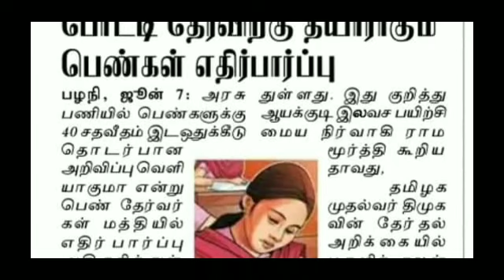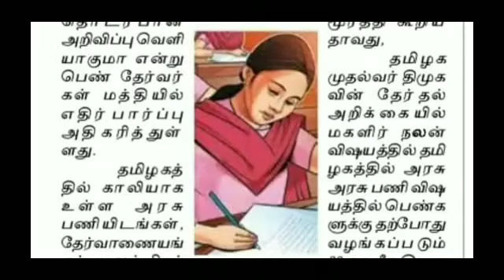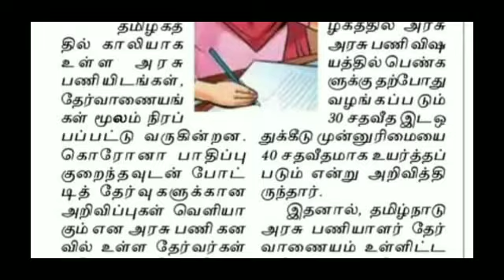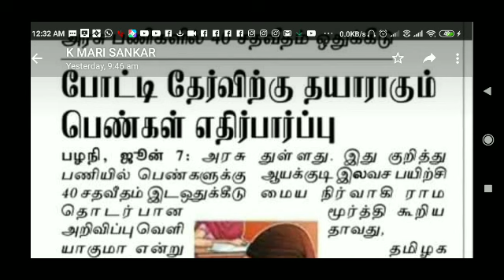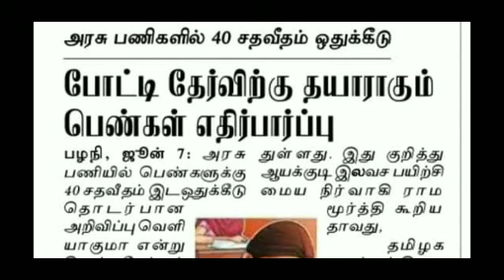TNPSC /GROUP2,4 /PGTRB 2021 அரசு பணிகளில் பெண்களுக்கு 40% ஒதுக்கீடு ?